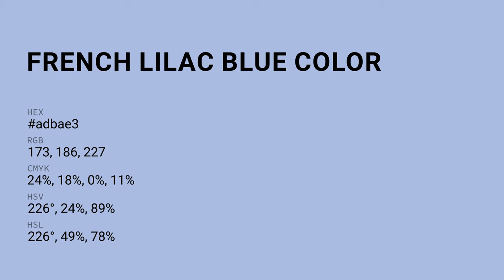French Lilac Blue color adbae3 hex color - Blue color - Warm color adbae3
What color is French Lilac Blue ? adbae3 hex color - Blue color - Warm color adbae3

Hex adbae3 Color Code is also known as French Lilac Blue color.

Hex adbae3 Color code in RGB color code model is created after adding 67.84% red color, 72.94% green color and 89.02% blue color.
Hex adbae3 Color code in CMYK color (process color) code model is generated after subtraction of 23% cyan, 18% magenta, 0% yellow and 10% black.